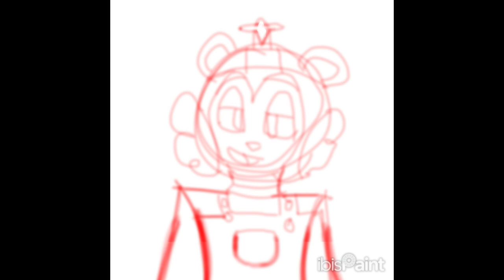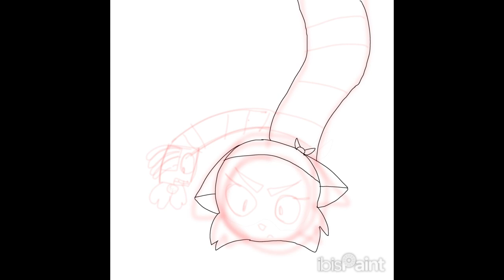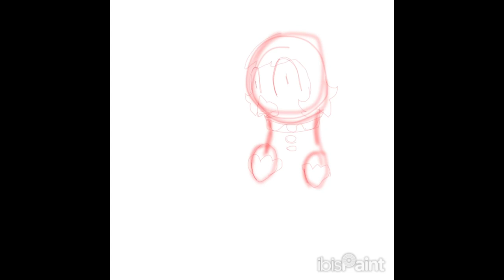Fnaf 2 crew redesign 1/2 [ • speedpaint • ]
I’m going do the withered’s next